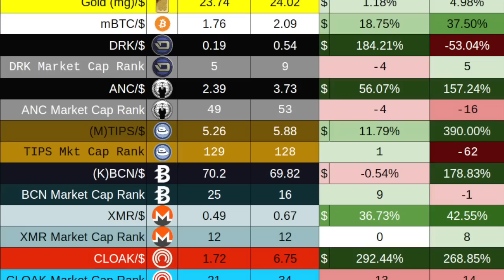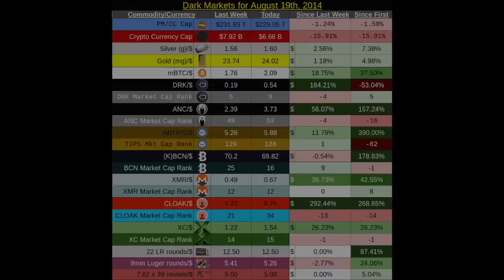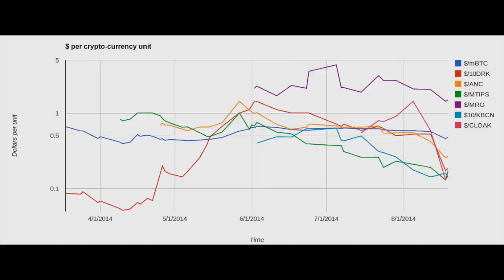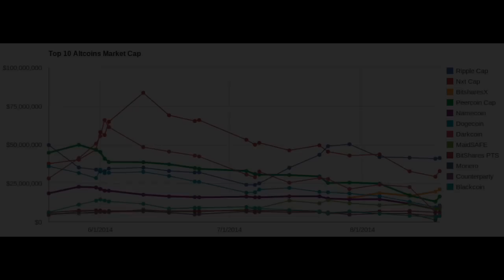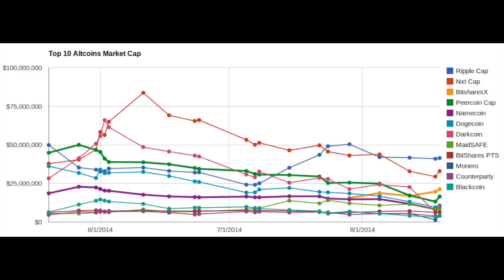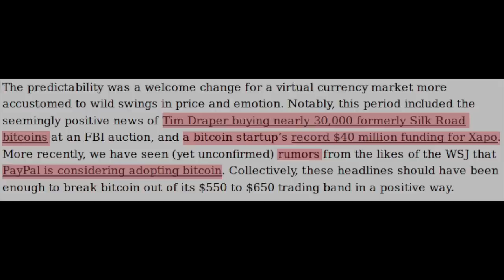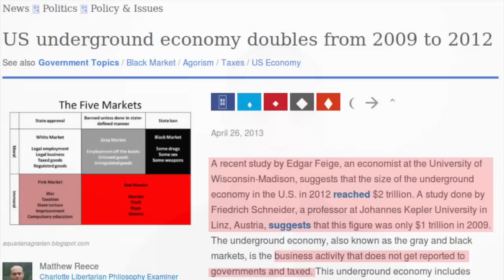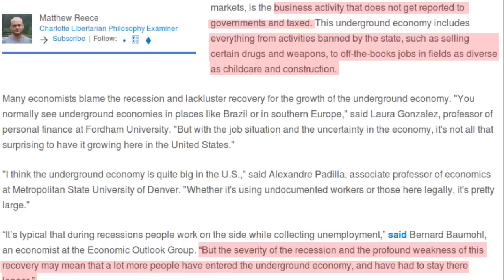DN023: Price Crash, What the Fork? | US Underground Economy Doubles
Links

1Hq5ReFgy123CNpKnt8S6JkB57cFZqdWbA

DDcSUgbkRp5bs7bVz6QdTfmngmvHTzUkmd

Xw1GxUDKLYAjJV3kys3u5LrjdzPehpPSQm

Intro Audio:
Nathan T. Freeman